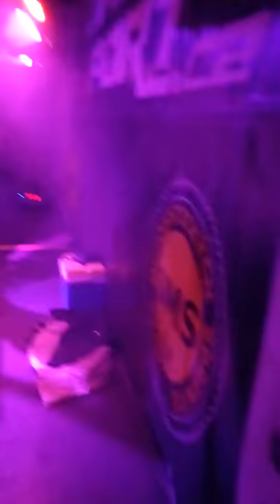22. dubna 2019